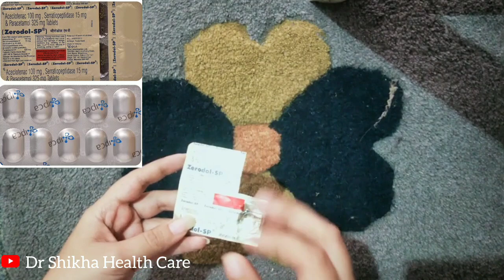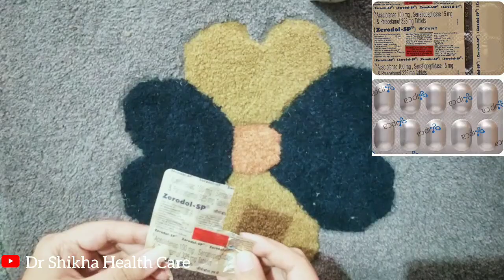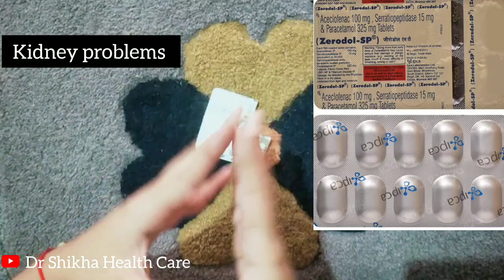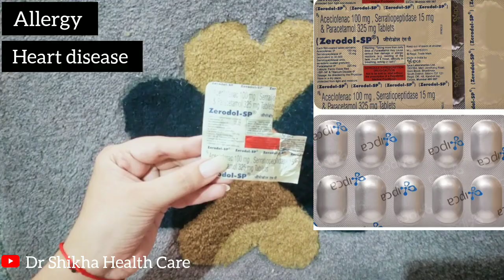Zerodol-SP Tablet || Zerodol-SP Uses in Hindi| Zerodol-SP combination side-effects, dose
Zerodol-SP Tablet || Zerodol-SP Uses in Hindi | Zerodol-SP combination side-effects, dose| जीरोडोल हिंदी। zerodol की सारी जानकारी हिंदी में।।